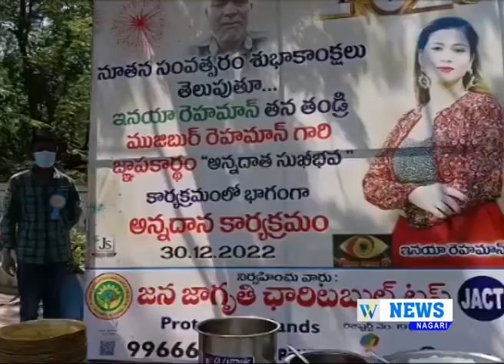03.01.2023 WHITE FIELD NEWS NAGARI.